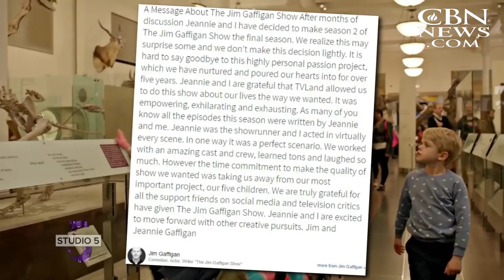Studio 5: Let Hope Rise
Studio 5 goes behind the scenes of the much-anticipated film about Hillsong United, titled Let Hope Rise. See why this is a theatrical worship experience. Then meet the band’s members and Hillsong’s global pastor Brian Houston.